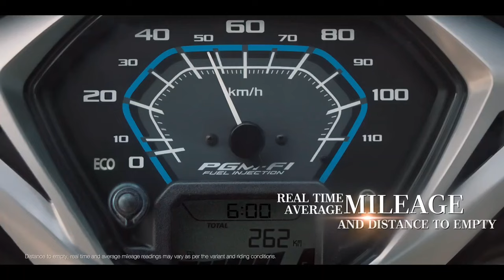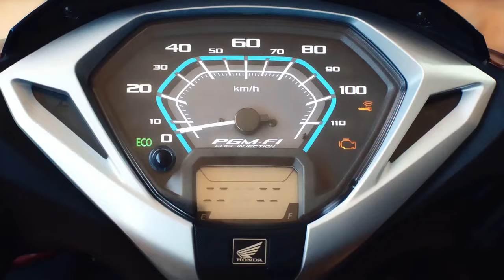2024 Honda Activa All Model Activa 7G || EMI Down Payment || Finance Details|| activa 6g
Honda Activa electric scooter launch in 2024 which comes with 180 KM range, 120 KMPH top speed, LED Lighting setup, comfortable single seat, dual batteries, Digital speedometer, disk break & telescopic suspension.

Honda Activa Electric can compete withscooters already present in the market like TVSiQube, Aither 450X, Bajaj Chatak and Ola S1.The price of Honda Activa Electric can belaunched around Rs 1 lakh.

Honda Activa Electric RTVS iQube, Aither 450X, Bajaj Chatak 3 3
Honda Activa Electrica

Honda’s battery sharing subsidiary, Honda Power Pack Energy India has announced its partnership with Hindustan Petroleum Corporation Limited (HPCL), signing an Memorandum of Understanding (MoU) for establishing battery swap stations at HP petrol pumps in major cities across the country. This move comes shortly after Hero MotoCorp announced its partnership with Bharat Petroleum to set up an electric two-wheeler charging netwo that it will start battery testing in electric three-wheelers. This will help Honda test the endurance of its battery, called the Honda Mobile Power Pack e (MPP e) in Indian road conditions. Supplementing this, Honda will commence its Battery as a Service (BaaS) business in the second half of 2024. It will initially set up a network of swap stations at HP petrol pumps in Bengaluru, and will then expand to other major cities later in a phased manner. Honda has also mentioned that the swapping network will eventually be available for two-wheelers as well. In fact, Honda claims to have been “...developing its ties with multiple OEMs in various applications”.

Honda Activa Electric स्कूटर के लॉन्च को लेकर आई बड़ी ख़बर ! इस तारीख को कंपनी कर सकती है घोषणा

Honda Activa देश की सबसे ज्यादा बेची जाने वाली स्कूटर है और इसके इलेक्ट्रिक (Electric) वर्जन का इंतज़ार लंबे समय से हो रहा है. अब इसके लॉन्च टाइमलाइन को लेकर एक नया खुलासा हुआ है.

Honda Activa electric scooter New update

Honda Activa Electric : होंडा अभी तक इलेक्ट्रिक टू-व्हीलर स्पेस में नहीं आई है लेकिन अब जल्द ही वह अपने प्रोडक्ट पोर्टफोलियो का इलेक्ट्रिक व्हीकल्स के साथ विस्तार करने वाली है.
Honda Activa देश की सबसे ज्यादा बेची जाने वाली स्कूटर है और इसके इलेक्ट्रिक (Electric) वर्जन का इंतज़ार लंबे समय से हो रहा है. अब इसके लॉन्च टाइमलाइन को लेकर एक नया खुलासा  है.